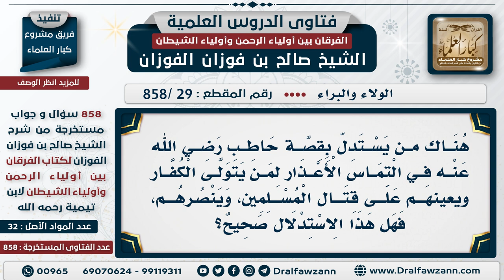[29 -858] ما الجواب على من يستدل بقصة حاطب في التماس الأعذار لمن يتولى الكفار ويعينهم على المسلمين؟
-"السؤال: هناك من يستدل بقصة حاطب رضي الله عنه في التماس الأعذار لمن يتولى الكفار ويعينهم على قتال المسلمين، وينصرهم، فهل هذا الاستدلال صحيح؟
الجَوَابُ: هل فعل حاطب أصبح جائزا؟ فعل حاطب أصبح جائزا بعدما نهى الله عنه؟ الله حرم هذا، حرم هذا الفعل لكنه عذر حاطبا -رضي الله عنه-بسابقة إيمانه وبصدقه مع الرسول -ﷺ-وباجتهاده الذي اجتهده وأخطأ فيه، أما أن يقال إن هذا جائز بدليل فعل حاطب هذا كذاب الذي يقول هذا الكلام هذا كذاب، لأن الله نهى عن ذلك، {لَا تَتَّخِذُوا عَدُوِّي وَعَدُوَّكُمْ أَوْلِيَاءَ} [الممتحنة: 1]، إلى آخر سورة، وفي الآخر، آخر السورة، {يَا أَيُّهَا الَّذِينَ آمَنُوا لَا تَتَوَلَّوْا قَوْمًا غَضِبَ اللَّهُ عَلَيْهِمْ قَدْ يَئِسُوا مِنَ الْآخِرَةِ كَمَا يَئِسَ الْكُفَّارُ مِنْ أَصْحَابِ الْقُبُورِ} [الممتحنة: 13]، نعم. ففعل حاطب ليس جائزاً، لكنه عذر -رضي الله عنه-في ذلك.

للاشتراك في قناة الشيخ صالح الفوزان

للاستفسار والإقتراحات والدعم
رئيس الفريق
لمشروع كبار العلماء